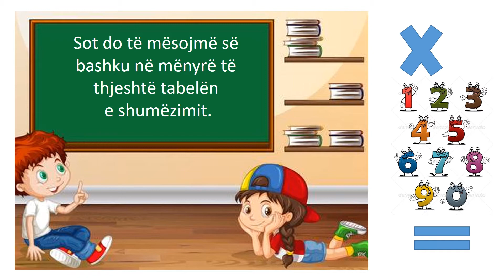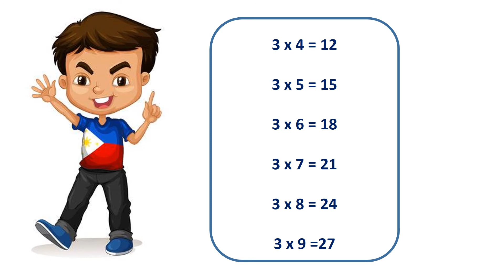Shkolla "Jani Bakalli", Klasa e pare,Tabela e shumezimit pjesa e pare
Tabela e shumezimit pjesa e pare pergatitur nga mesuese
Mariola LENGU